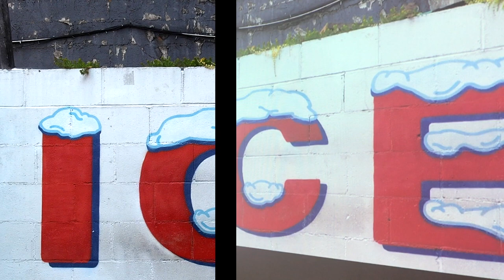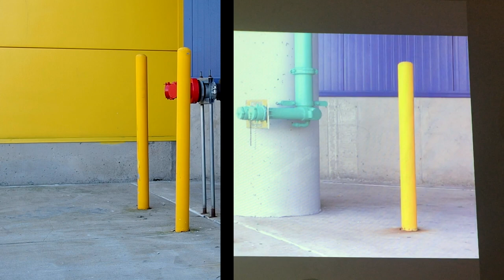Bearthoven - American Dream (official music video)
OUT FEBRUARY 8 on Cantaloupe Music

Composed by Scott Wollschleger and performed by Bearthoven
Karl Larson - piano
Pat Swoboda - double bass
Matt Evans - percussion

Karl Larson describes American Dream as “a reflection of the contemporary American state of mind.” Rather than making a direct political statement, the works on the album reflect the paradoxical nature of the “American Dream” in our current socio-economic climate. “This music expresses the strongest sense of urgency I've experienced in my entire life,” says composer Scott Wollschleger,  “channeling feelings of doom, optimism, hopelessness, and the sublime. Much like a dream, these pieces weave an interconnected musical fabric of contradictory worlds.”

Video directed, edited, color-corrected and produced by Matt Evans
Karl Larson, Pat Swoboda - instrumentalists

All shots from the Red Hook neighborhood, October 2018

Special thanks to Pat Swoboda for the camera; Elori Kramer and Peter Cocoma for the projector; and Karl Larson, Scott Wollschleger and everyone at Cantaloupe for the support.